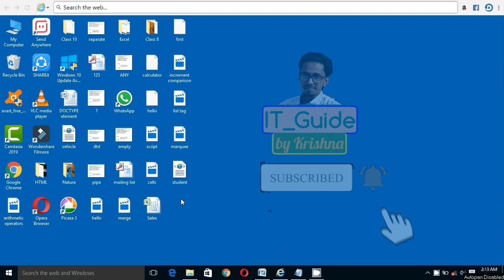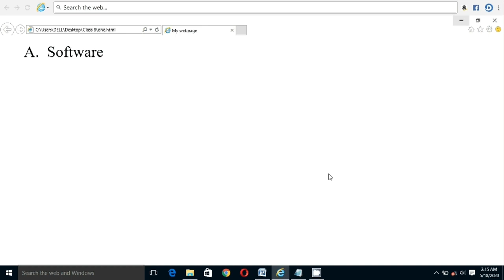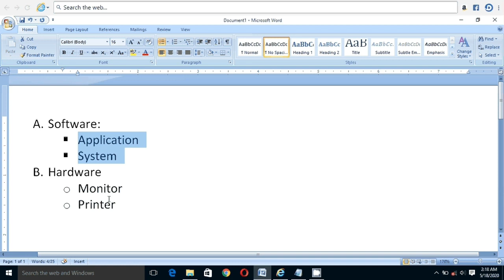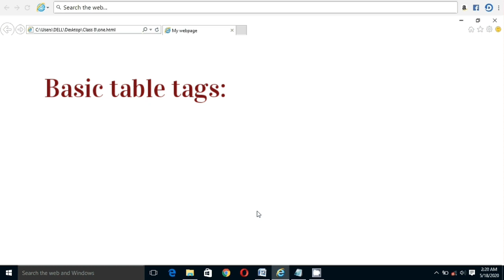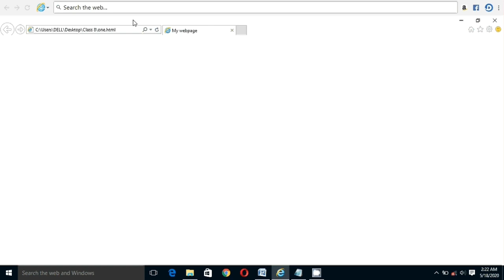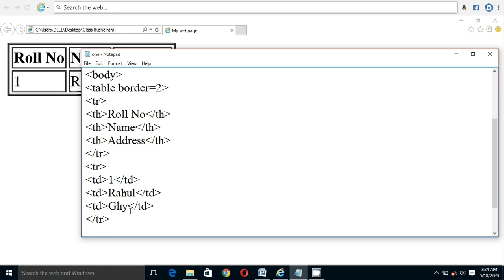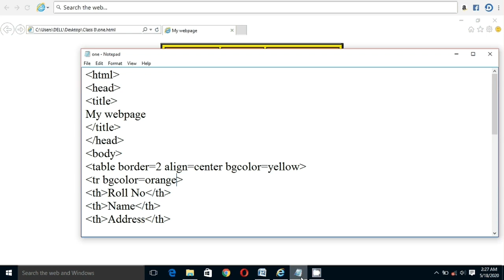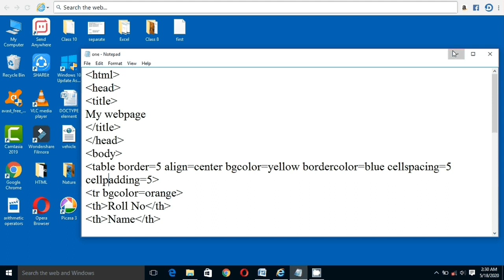Class VIII Computer Science (Ch: 5 - Part 5)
Educational video for Class VIII Computer Science students